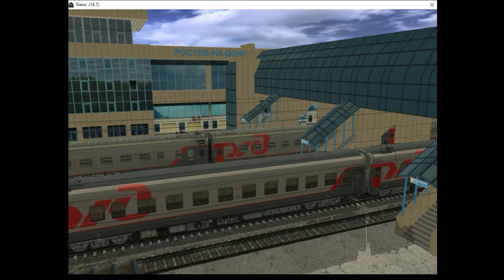Trainz 12 | Несколько минут из жизни на станции Ростов главный